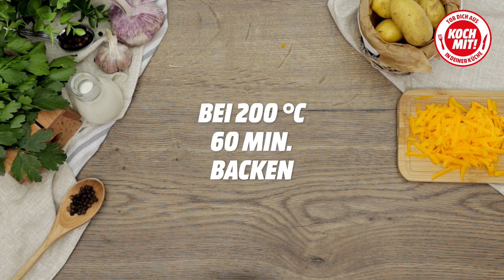Herzhafte Hauptspeise: Kartoffel-Käse-Kuchen mit Schinken • Koch-Mit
Kartoffeln, Käse und Schinken, vereint in einer Springform. Dieser herzhafte Kuchen ist eine tolle Alternative zum klassischen Kartoffelgratin.